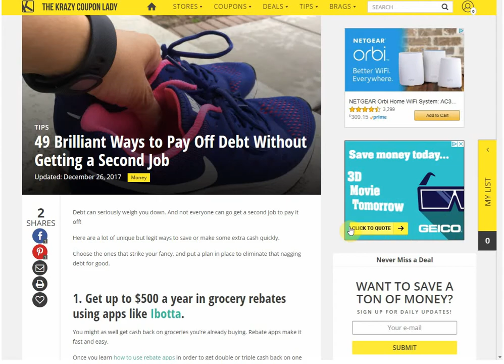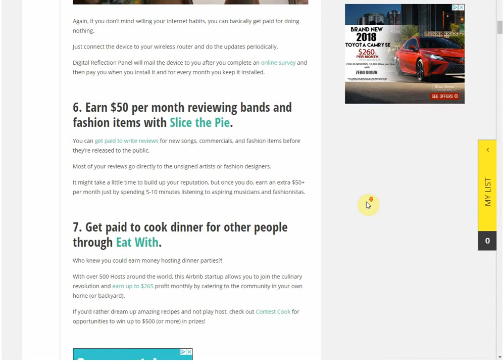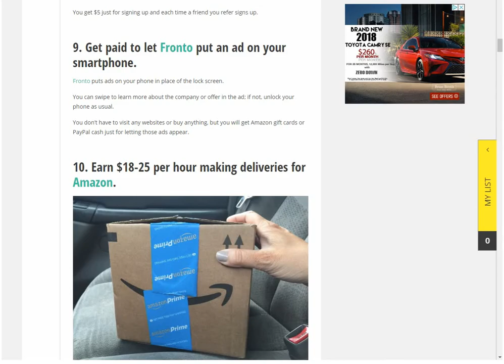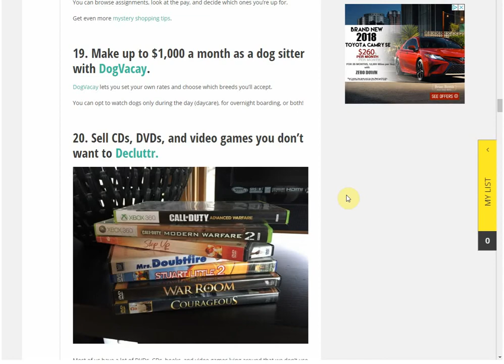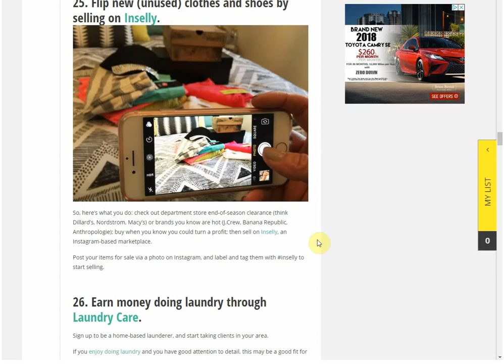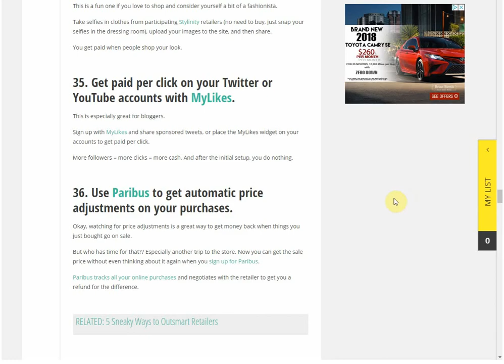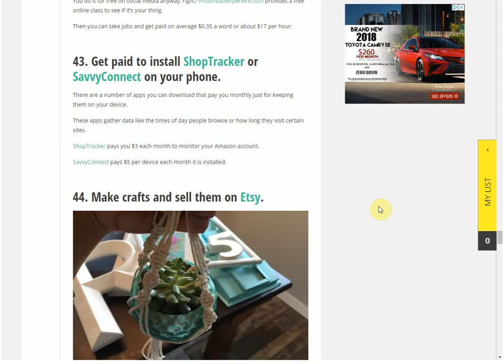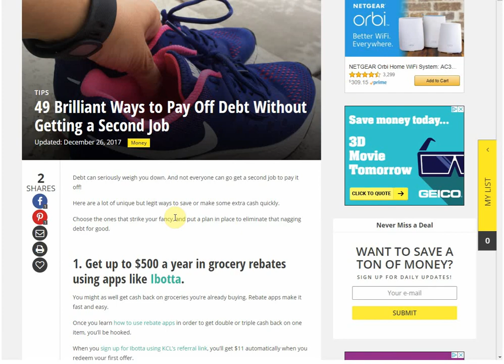49 Brilliant Ways to Pay Off Debt Without Getting a Second Job (TheKrazyCouponLady.com List Review)